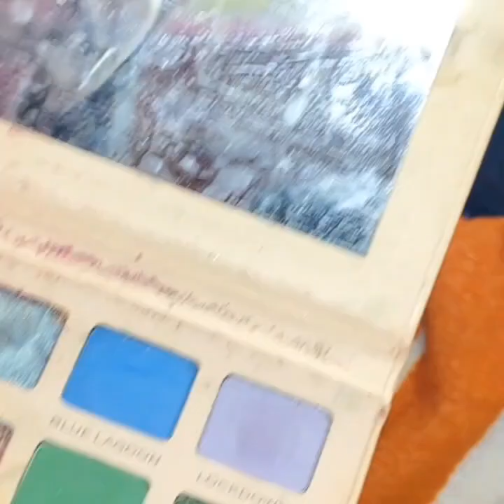Real Bridal Makeup# Winter Bridal Makeup step by step in Hindi Aradhana makeover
hello everyone aaj main aapko share karungi bridal makeup aur aasani se abhi Sikh sakte hain Ghar baithe to hamare video ko pura watch Karen aur aap Ghar baithe aasani se Sikh sakte hain thank u for watching my video

Bridal makeup

Advance makeup

Advance bridal makeup tutorial

Trending

Trending makeup

Viral

Viralmakeup tutorial

Pores Skin makeup

makeup tutorial

affordable & Easy

Pk makeup studio

Indian मेकअप

foundation

makeup kit

bridal eye shadow

bride makeup

hooded eyes

आई लाइनर

oun studio producte

real HD bridal makeup
waterproof bridal makeup

winter bridal makeup
professional bridal makeup

bridal hairstyle
bridal dupatta setting

Hey,